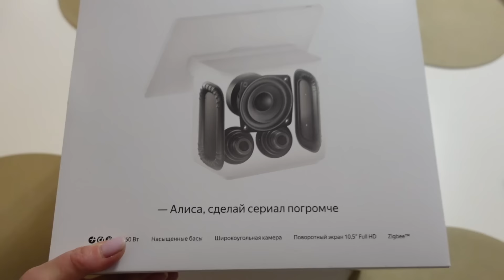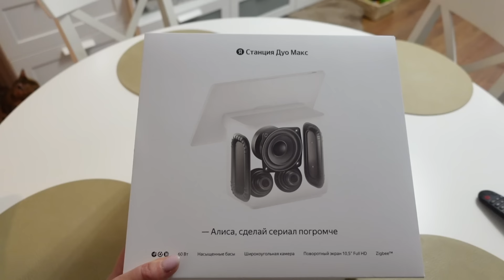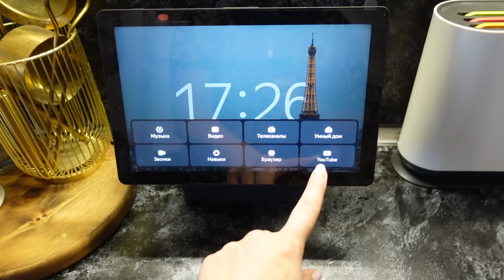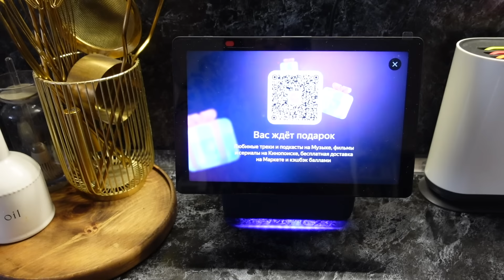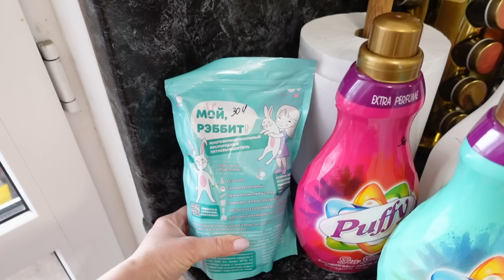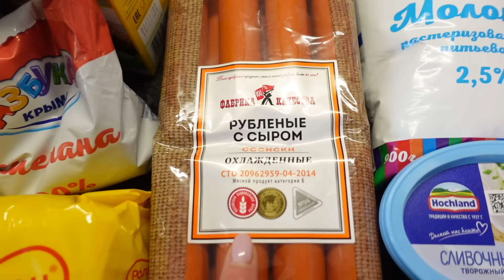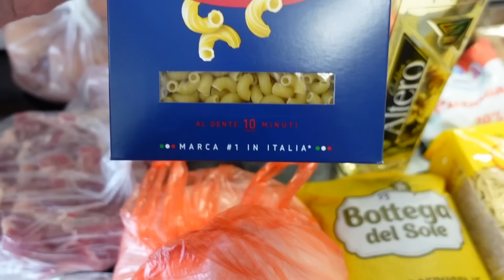ПЕРВЫЙ ВЛОГ В НОВОМ ГОДУ! ПОДАРКИ! LUX КОСМЕТИКА! УБОРКА! ПОЛЕЗНЫЕ ПОКУПКИ! ВКУСНЫЙ УЖИН!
Кредитка Альфа-Банка Год без % бесплатная навсегда и с кэшбэком за все покупки. Оформите онлайн и мы бесплатно привезём карту в удобное место и время.
Реклама. Рекламодатель АО "АЛЬФА-БАНК", ген. лицензия ЦБ РФ №1326 от 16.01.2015 г. ИНН 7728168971 erid: 2VtzqvXv9n4